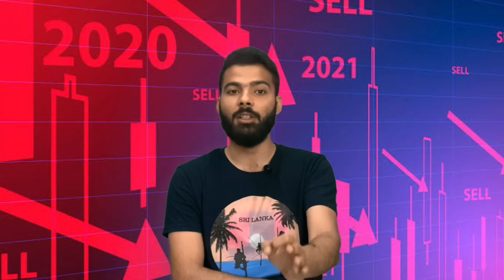Ukraine Before & After War | world insight